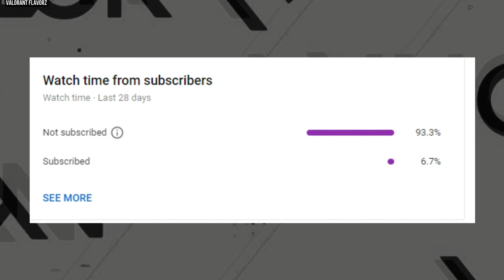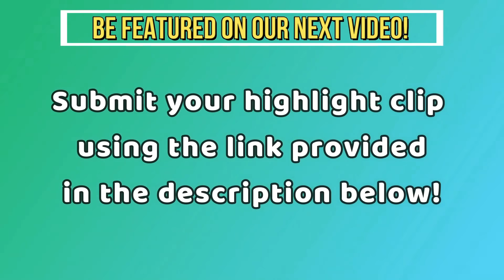Valorant Pros reacts to OTHER PROS PLAYS (Wardell, ShahZam, Sinatraa, Subroza, TenZ and more)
Valorant Pros reacts to OTHER PROS PLAYS (Wardell, ShahZam, Sinatraa, Subroza, TenZ and more) Best 1v5 Clutches, Solo Aces, 200 IQ Plays, 1v9 Moments and Pro Player Clutch Ace in a VALORANT Montage
Credit: